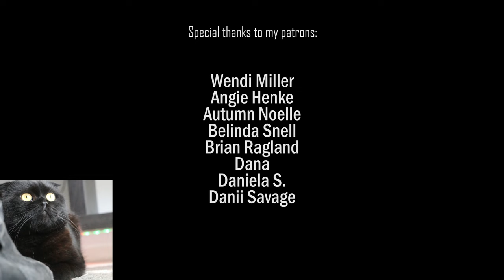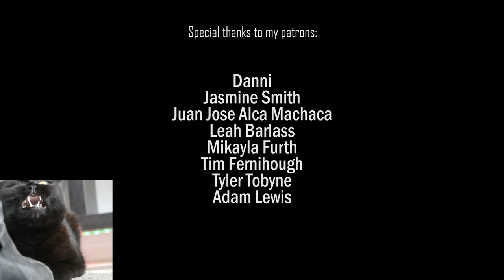"how long does it take you to get dressed?"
this long.

Song: Manchester Orchestra - The Gold (Social Repose cover)

my stomach hurts